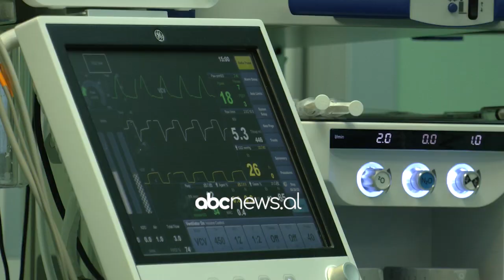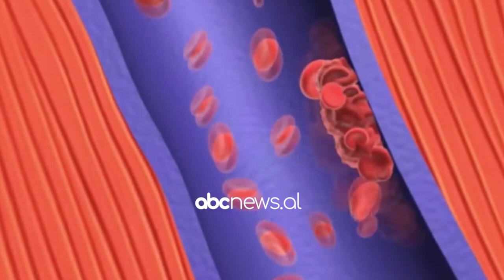Spitali “Hygia”, nderhyrje ne nje pacient qe pesoi tromboze pas Covid-19 | ABC News Albania